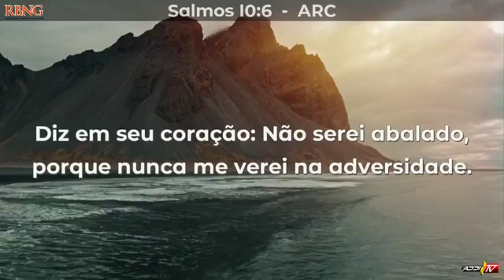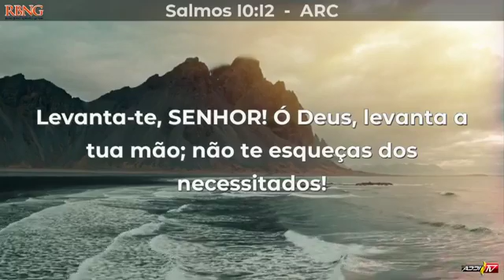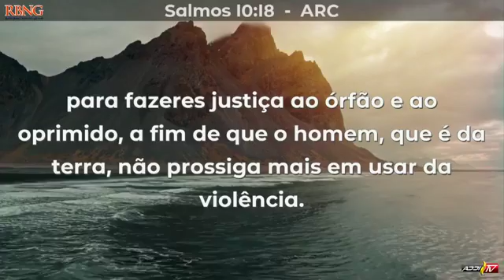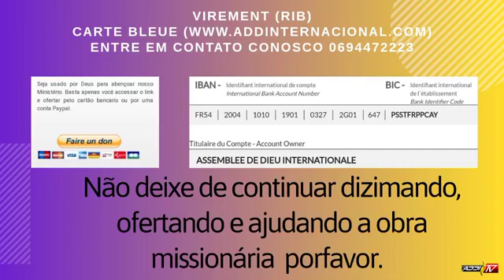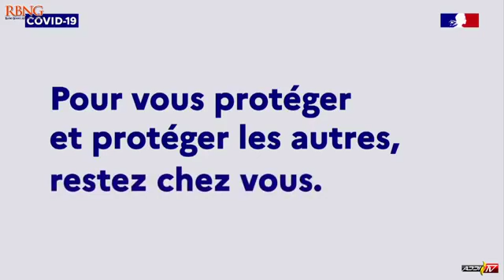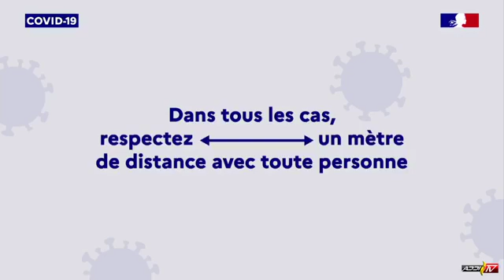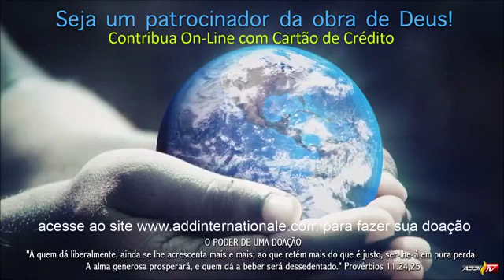Live desta Sexta-feira ! Voz da ADDI, Culto doméstico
Live desta Sexta-feira 27 de fevereiro de 2020! Voz da ADDI, Culto doméstico, ministração pelo Miss. Fernando Ewerton (ADDI-Nîmes) direto do estudio da RBNG-Radio Bonne Nouvelle Guyane com o Pr. Gilmar Xavier Ramos e Pr. Jaco De Freitas Ramos.